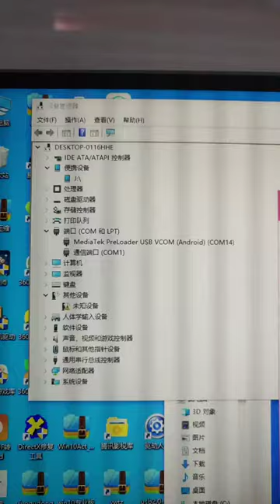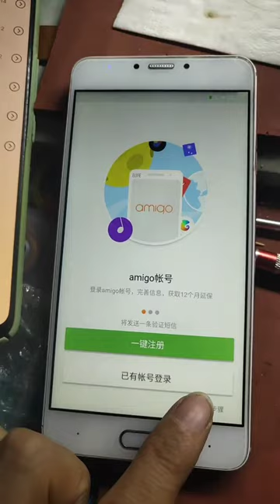Restoration of Iphone Samsnung OPPO Vivo huawei Restoring destroyed phone